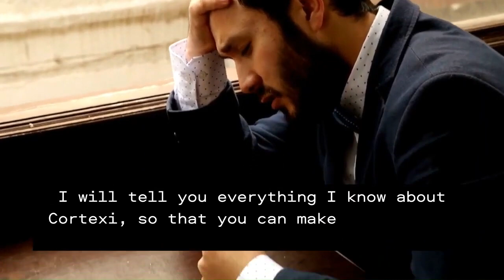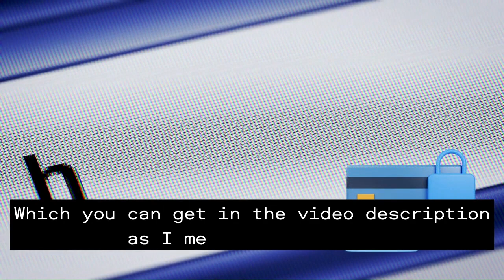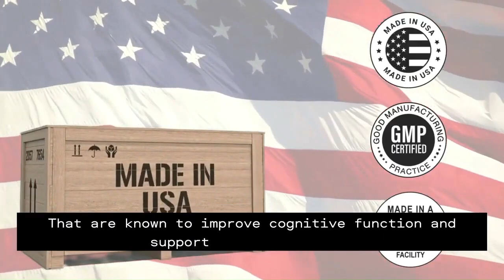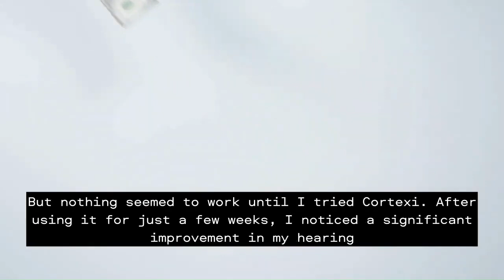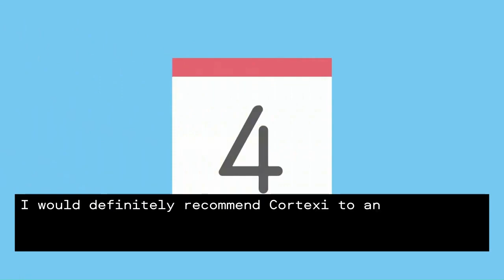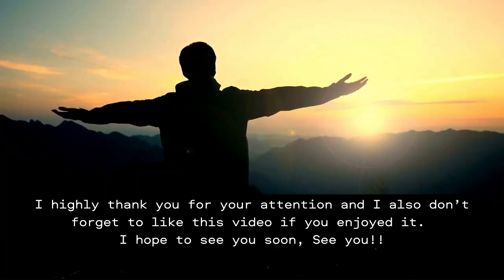⚠️⚠️ CORTEXI - Cortexi Review (( CAUTION !! )) ⚠️ Cortexi Reviews ⚠️ Buy Cortexi Supplement Purchase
✅ Cortexi Benefits:
• Reduces Inflammation
• Improves Focus

• 1 Bottle of Cortexi: $69 + Shipping
• 3 Bottles of Cortexi: $177 + Free US Shipping
• 6 Bottles of Cortexi: $294 + Free US Shipping

cortexi review
cortexi reviews
cortexi works
cortexi 2023
cortexi supplement
cortexi supplement review
cortexi
buy cortexi
get cortexi
cortexi drop
cortexi drops
cortexi honest review
cortexi benefits
cortexi customer review
cortexi tinnitus
cortexi amazon
cortexi price
cortexi result
cortexi supplements
cortexi work
cortexi ingredients
does cortexi work
cortexi results
cortexi really works
cortexi23
cortex
order cortexi
trycortexi reviews
cortex reviews
cortexi capsules
cortexi discount
cortexi capsules review
cortexi customer
cortexidrop review
cortexi supplement tinnitus
cortexi buy
puchase cortexi
cortexi purchase